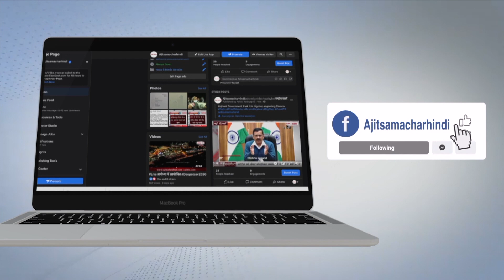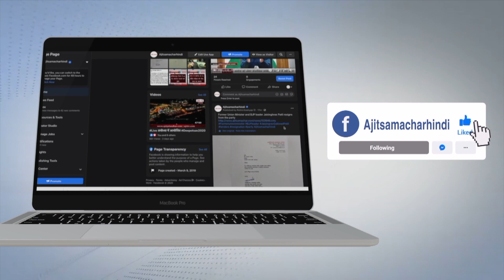ਵੱਖ-ਵੱਖ ਸਿੱਖ ਜਥੇਬੰਦੀਆਂ ਵਲੋਂ ਗੁਰੂ ਨਾਨਕ ਮਿਸ਼ਨ ਚੌਂਕ ਵਿਖੇ ਘੱਲੂਘਾਰੇ ਦੇ ਵਿਰੁੱਧ ਕੀਤਾ ਰੋਸ ਪ੍ਰਦਰਸ਼ਨ